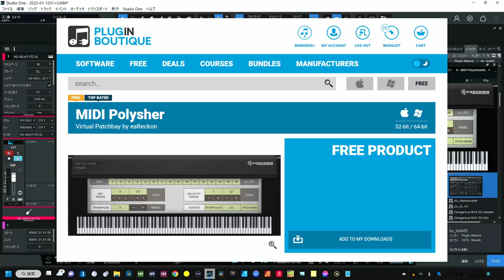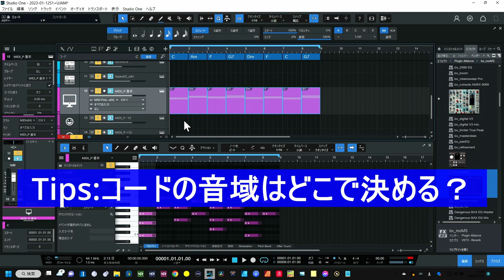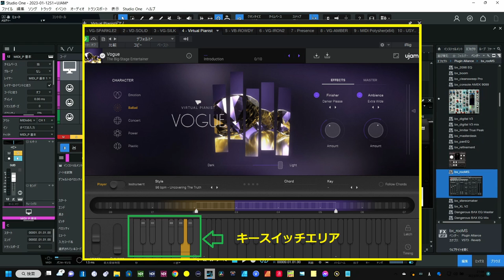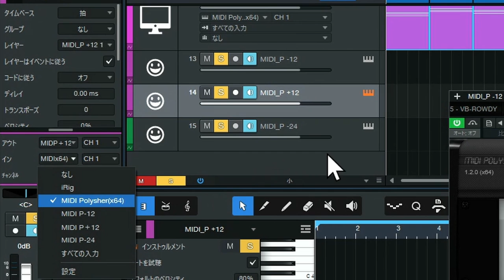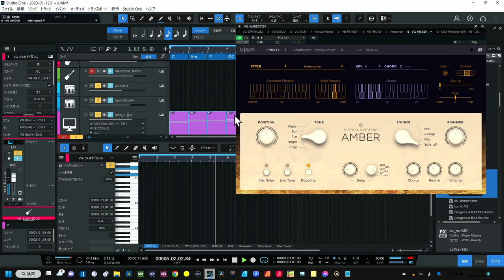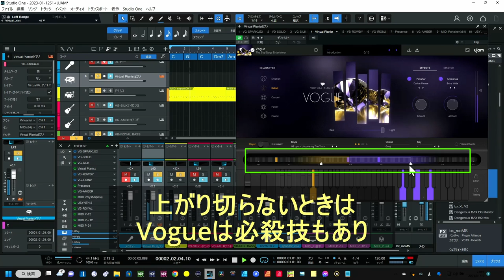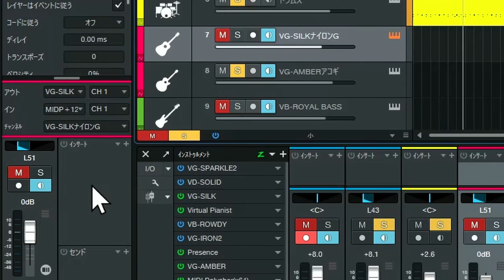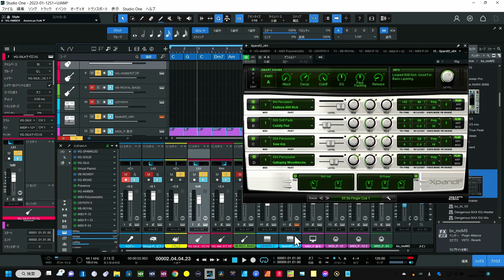DTM超上達 ルーティングを学ぼう！ 無料MIDI Polysherで超時短なアレンジ基礎学習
ルーティングの理解は上達の第一歩です
★無料　MIDI-Polysher　ダウンロード
★メニュー
00:00 - MIDI-Polysherで音源ルーティング
01:31 - MIDI-Polysherの基礎学習
02:22 - StudioOneのTips
03:46 - MIDIデータは１トラックだけで良い
04:19 - 複数のMIDI-Polysherの理由と設定
05:14 - ルーティングの説明図
06:14 - ルーティングの実践
10:11 - Xpand!2は１本あれば重宝です
10:50 - コード進行を切り替えるだけで全て完了！
15:13 - またまたXpand!2の登場
16:48 - まとめ